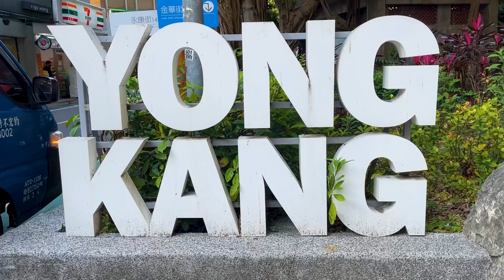路地裏散策を楽しむのも醍醐味の一つ｜永康街【台湾散策 #211】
小籠包の有名店「鼎泰豊」の本店をはじめ、マンゴーかき氷、台湾茶、カフェ、台湾コスメなどなど、ガイドブックで見かけるあれこれがここでは揃います。シンプルな1本路で迷うことはありませんが、路地にもまた小さなお店が色々あるので、ちょっと冒険してみるのもあり。リピータも通う人が多い、台湾らしさを味わえる楽しいストリートです。

# 永康街